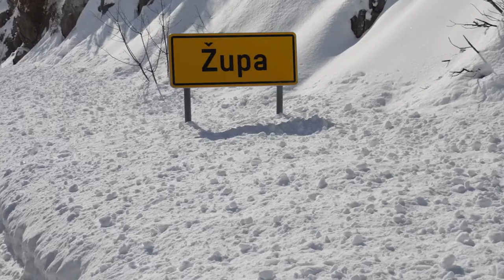Vratit ću se ja u moju Župu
Tekst: Martin Buljubašić  Glazba i izvođač: Petar Lendić  Video: bijakova.com